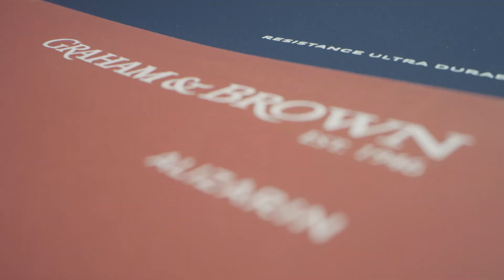Graham & Brown Design and Colour of the Year 2023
This year, our in-house design studio has chosen to bring life and colour to long-forgotten pieces in the Graham & Brown archive, focusing on recycling and rejuvenation to bring you our Design & Colour of the Year 2023.

Introducing Florenzia & Alizarin.